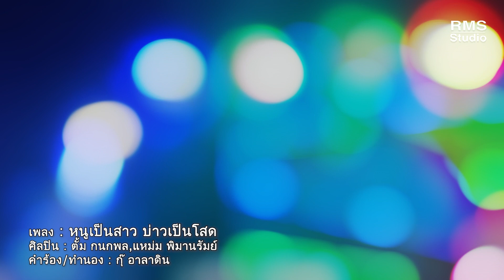หนูเป็นสาว บ่าวเป็นโสด - ตั้ม กนกพล & แหม่ม พิมานรัมย์ (MV OFFICIAL)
เพลง : หนูเป็นสาว บ่าวเป็นโสด
ศิลปิน : ตั้ม กนกพล & แหม่ม พิมานรัมย์
คำร้อง/ทำนอง : กุ๊ อาลาดิน